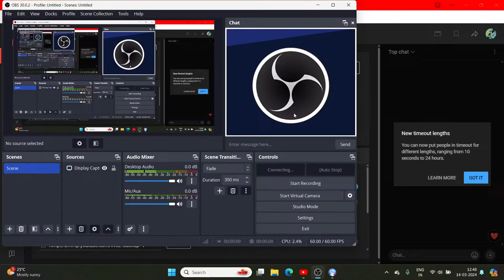My Broadcast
gaming,
gaming with kev,
gaming music,
gaming setup,
gamingmermaid,
gaming pc,
gaming beaver,
gaming phone,
gaming laptop,
gaming room,
gaming grandpa,
gaming harry,
gaming asmr,
gaming addiction,
gaming accessories,
gaming awards 2023,
gaming awards,
gaming aura,
gaming airpods,
gaming awards show 2023,
gaming abhirup,
gaming accessories under $50,
an gaming yt,
a gaming channel,
a gaming monitor,
gaming background music,
gaming beaver path of titans,
gaming beaver jurassic world the game,
gaming build genshin,
gaming beaver the isle,
gaming build,
gaming background music no copyright,
gaming beaver jurassic world evolution 2,
gaming background,
bt gaming 07,
b gaming studio,
b gaming vlog,
b gaming intro,
ab gaming studios,
b gaming yt,
b gaming channel,
b gaming slots,
b gaming world,
b gaming corp,
gaming cookie,
gaming channel,
gaming computer,
gaming chromebook,
gaming console,
gaming chair,
gaming crypto,
gaming clips hall of fame,
c gamingish,
c gaming 2014,
bc gaming rlcraft,
bc gaming,
bc gaming ranch simulator,
c gaming tutorial,
bc gaming hack,
bc gaming yt,
c gaming yt,
c gaming roblox,
gaming desk,
gaming dubstep,
gaming desk setup,
gaming documentary,
gaming desk accessories,
gaming desktop,
gaming dan,
gaming dead,
gaming desk build,
gaming dubstep mix,
id gaming live,
d gaming army,
id gaming live ff,
ds gaming kannada,
d gaming world,
ds gaming nepal,
ds gaming ff,
d gaming adventure,
d gaming free fire,
d gaming video,
gaming earbuds,
gaming era,
gaming engineer,
gaming eye training,
gaming edm,
gaming earbuds 2023,
gaming edits,
gaming earphone,
gaming edm music,
gaming earbuds with mic,
e gaming chinese drama,
e gaming competition,
e gaming tv,
e gaming bmx 2,
e gaming monster hunter,
e gaming channel,
e gaming centre,
e gaming kdrama,
gaming foodie,
gaming for a non gamer,
gaming freak,
gaming foodie pho,
gaming foodie sushi bake,
gaming fortnite,
gaming foodie kimchi,
gaming funny moments,
gaming foodie green beans,
gaming free fire,
f gaming yt,
ff gaming,
ff gaming video,
f gaming free fire,
f gaming 092,
ff gaming song,
f gaming hide and seek,
ff gaming word,
f gaming 0.1,
ff gaming hasan,
gaming genshin,
gaming genshin impact,
gaming gameplay genshin,
gaming genshin build,
gaming guru,
gaming glasses,
gaming gambler,
gaming gadgets,
gaming genshin leaks,
g gaming junior,
g gaming roblox,
g gaming mouse,
g gaming channel,
gg gaming minecraft,
g gaming yt,
g gamingwithkev,
g gaming brothers,
gaming historian,
gaming hasib,
gaming headset,
gaming headphones,
gaming hall of fame,
gaming house,
gaming headset 2023,
gaming handheld,
gaming headphones 2023,
h gaming yt,
h gaming bg,
h gaming 11,
h gaming mm,
h gaming 3.0,
h gaming zone,
h gaming 2.0,
h gaming car,
h gaming 0.1,
ah gaming 99,
gaming industry,
gaming illuminaughty,
gaming intro,
gaming insects,
gaming in the clinton years,
gaming iem,
gaming is dead,
gaming is intense but takis are seriously intense,
gaming in the 90s,
gaming isn't fun anymore,
i gaming tv,
i gaming 4.0,
igaming tv chicken,
i gaming tv football,
i gaming tv free fire,
i gaming tv fish,
igaming tv food,
i gaming tv old videos,
igaming tv kite,
i gaming yt,
gaming jaden williams,
gaming jihad,
gaming jr,
gaming jaden williams driving,
gaming jafour,
gaming journalism,
gaming jannat,
gaming jayden williams,
gaming jaden williams crash compilation,
gaming jazz,
dj gaming yt,
j gaming master,
j gaming 741,
j gaming and trick shot,
j gaming msm,
j gaming crisis action,
jr gaming channel,
aj gaming ff,
gaming keyboard,
gaming kev,
gaming keyboard and mouse,
gaming keyboard 2023,
gaming keyboard asmr,
gaming kids,
gaming keypad,
gaming kami,
gaming keyboard and mouse for mobile,
gaming kit genshin,
k gaming part 122,
k gaming part 80,
k gaming part 203,
k gaming part 199,
k gaming part 113,
k gaming part 173,
k gaming part 158,
k gaming part 110,
k gaming part 177,
k gaming part 18,
gaming lemon,
gaming laptop 2023,
gaming lofi,
gaming laptop setup,
gaming live,
gaming laptop 2024,
gaming laptop vs gaming pc,
gaming laptop fortnite,
gaming logo,
l gaming desk,
l gaming desk setup,
l gaming channel,
l gaming setup,
l gaming roblox,
l gaming table,
l gaming music,
l gaming application se paise kaise kamaye,
l gaming application,
l gaming live,
gaming monitor,
gaming music 1 hour,
gaming mix,
gaming mouse,
gaming merchant,
gaming mobile,
gaming music 2023,
gaming monitor 2023,
m gaming pro,
m gaming momen,
mt gaming,
mt gaming yt,
m gaming 3.0,
m gaming top,
mt gaming op,
gaming news,
gaming news 15k,
gaming nacho,
gaming next door,
gaming nexus,
gaming no 9 live game giang hồ ngũ tuyệt ạ,
gaming no 11 free fire,
gaming nightcore,
gaming no9 chơi game võ lâm 22,
gaming nostalgia,
n gaming yt,
n gaming